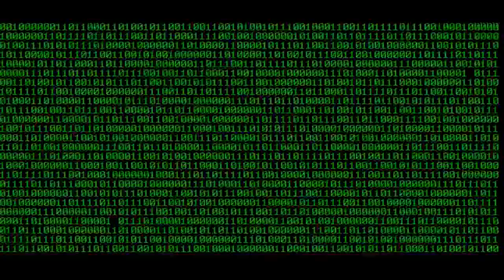Minecraft - Back to the Future - Part 2